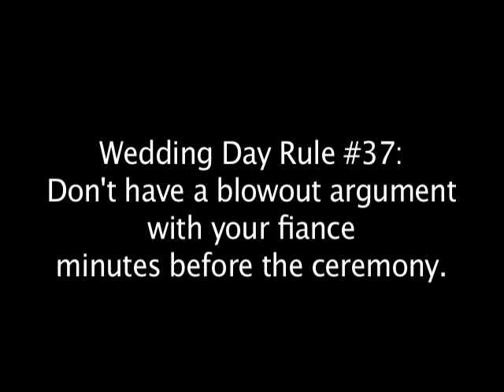Vows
Wedding Day Rule #37: Don't have a blowout argument with your fiance minutes before the ceremony.

Written & Directed by Chris Valenti
Story by Monica Himmel
Starring Monica Himmel, Chris Valenti, Steve Pellegren, Elizabeth Price